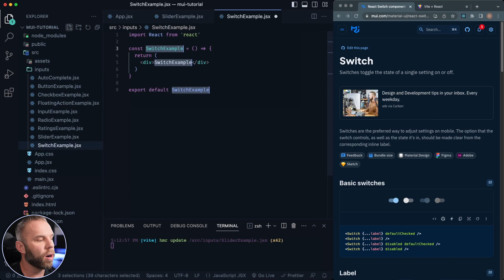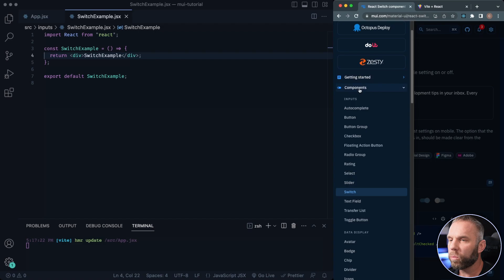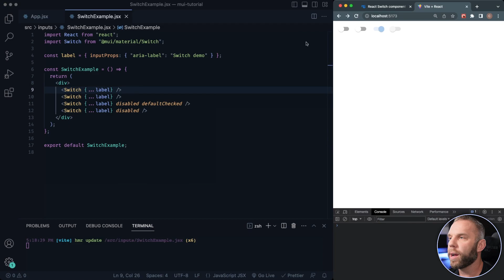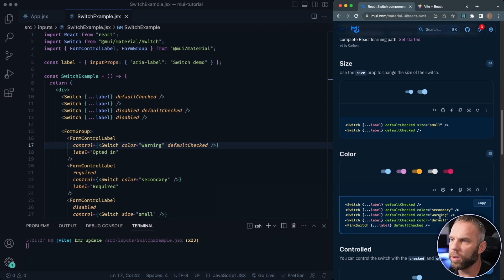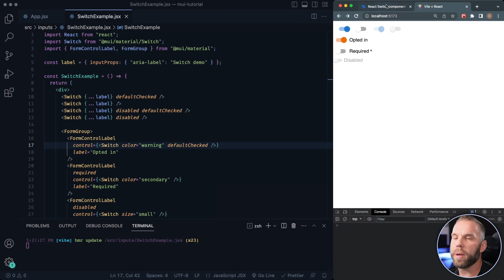Switch - Learn Material UI Components in React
This is a video series covering Material UI components in React. It is meant to serve as a high level overview for how to setup and incorporate Material UI inside of your React JS projects.

In this video I go over the Switch component in Material UI.